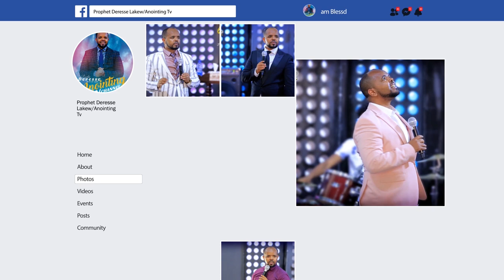ከማጣት ወደ ባለ 4 ድርጅት ባለቤትነት...||MAN OF GOD PROPHET DERESSE LAKEW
ADDRESS
BISHOFTU-DEBREZEIT
/ETHIOPIA/